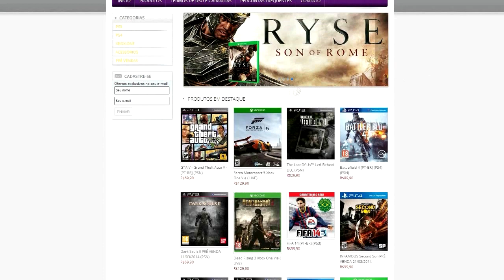🏁 GTA 5 ONLINE - 6# LOS SANTOS RACE CLUB - RACHA E ENCONTRO DE CARROS COM INSCRITOS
CONFIRA ENCONTRO DE CARROS MODIFICADOS / TUNADOS NO GTA 5 ONLINE BR

✔️ Gamertag: cveloso
✔️ PSN Id: cvqueiroz
✔️ Steam: cvelosoqueiroz

🤝  Parceiros  🤝

✈️ Aviação Virtual (Add-ons X-plane 11)✈️

🚚  ETS 2

🎥 MOD Utilizado no vídeo

🖥️ Meu Setup
i7 9700F, 32GB Kingstone HypeX DDR4 2400Mhz,
RTX2060 Gigabyte,
SSD 250GB (Sistema Operacional e Aplicativos) SSD 480GB Kingstone (Só para o Xplane 11), HD 1TB (Uso geral),
Monitor Super Widescreen LG,
Joystick Thrustmaster HOTAS 4,
Logitech Pro Flight (Yoke, Throttle and Pedals)